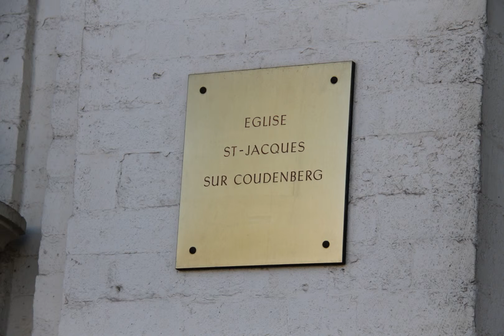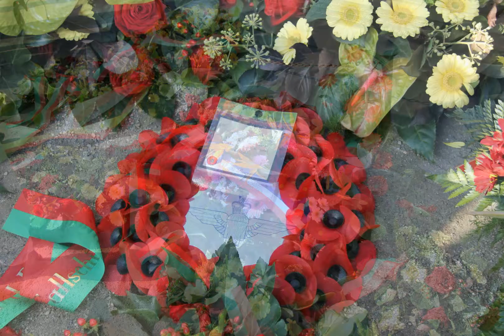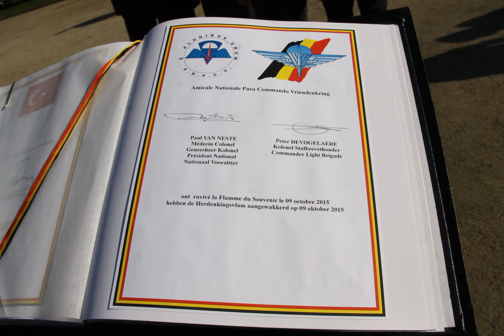Para commando fête la St Michel à Bruxelles le 09 octobre 2015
Para commando Fête st Michel et défile a Bruxelles rue royale avec hommage colonne du Congrès 09 octobre 2015